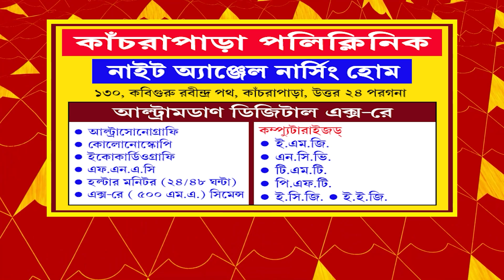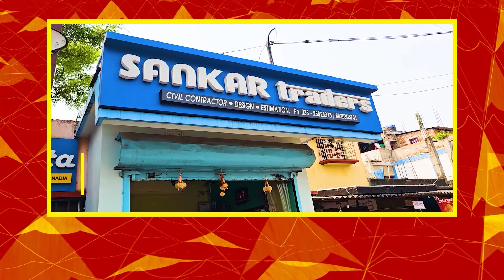রাতেই ঘূর্ণিঝড় 'দানা'র প্রভাব পড়তে শুরু করেছে দিঘায় ?Digha